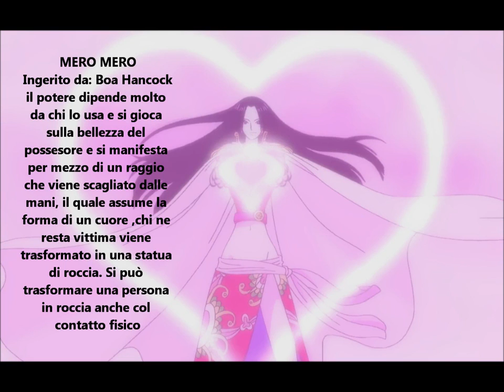Alcuni frutti del mare one piece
I frutti del diavolo (悪魔の実 akuma no mi?), chiamati frutti del mare nella versione italiana dell'anime, sono dei particolari frutti dall'origine misteriosa che compaiono nel manga One Piece, scritto e disegnato da Eiichirō Oda, e nelle sue opere derivate[N 1].

Essi sono in grado di conferire capacità sovrannaturali a chi li ingerisce. Si dividono in tre grandi categorie: i Paramisha, che conferiscono i poteri più vari legati ad abilità fisiche o alla produzione di sostanze o energia dal proprio corpo; i Rogia, che permettono di controllare un elemento naturale e trasformare il corpo del possessore nell'elemento stesso; e gli Zoo Zoo, che permettono vari stati di trasformazione animale. Chi ingerisce un frutto del diavolo perde tuttavia la capacità di nuotare[1] e viene indebolito dal contatto con l'acqua di mare. Il potere dei frutti del diavolo può essere neutralizzato anche grazie all'agalmatolite, una pietra che emana l'energia dell'oceano.

Ne esistono più di cento tipi diversi[2] e il loro valore sul mercato sembra superare i 100 milioni di Berry ciascuno. Secondo Rob Lucci almeno nove volte su dieci chi li mangia diventa più potente[3], ma se qualcuno osasse ingerirne più di uno il suo corpo esploderebbe[3]. L'unico personaggio finora apparso in grado di utilizzare il potere di due frutti del diavolo è Barbanera, che ha ottenuto il potere del frutto Gura Gura di Barbabianca in aggiunta a quello del frutto Dark Dark già in suo possesso. Quando il possessore del potere di un frutto muore, il frutto medesimo si rigenera[4], come avviene per il frutto Foco Foco, ingerito inizialmente da Portuguese D. Ace e che, in seguito alla sua morte, risulta in possesso di Donquijote Do Flamingo, sebbene venga poi mangiato da Sabo. Tuttavia non esistono due frutti con lo stesso potere attivi nello stesso momento[5].

I poteri derivanti dai frutti sono considerati diversamente a seconda della regione e dalla cultura del mondo di One Piece: nel Mare Orientale i possessori vengono talvolta considerati demoni; anche Nico Robin, che arriva dal Mare Occidentale, venne emarginata dai coetanei per i suoi poteri; sull'isola degli uomini-pesce Vander Decken IX chiama il suo potere "maledizione", mentre i samurai del Paese di Wa li chiamano "stregonerie". Secondo quanto afferma Do Flamingo, per le abilità dei frutti del diavolo esiste uno stato superiore chiamato risveglio (覚醒 kakusei?): quando i poteri di una persona che ha ingerito un frutto del diavolo si risvegliano essi non influenzano solo chi lo ha ingerito ma anche tutto ciò che lo circonda. Do Flamingo, ad esempio, mostra i suoi pieni poteri trasformando gli edifici e il terreno di Dressrosa in fili.